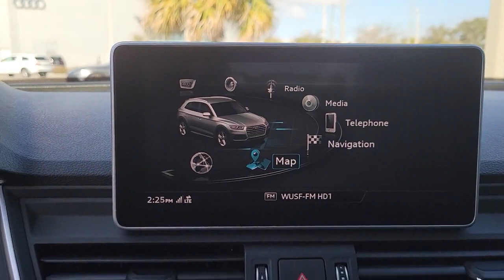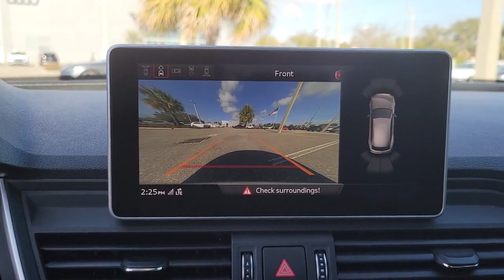2018 Audi SQ5 Clearwater, Tampa, St. Petersburg, Palm Harbor, Largo, FL 63558A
Ibis White Used 2018 Audi SQ5 available in Clearwater, Florida at Audi Clearwater. Servicing Tampa, St. Petersburg, Pal Harbor, Largo, FL.
2018 Audi SQ5 3.0T Prestige - Stock#: 63558A - VIN#: WA1C4AFY5J2145233

Audi Clearwater
18940 US Hwy 19

**AUDI FACTORY CERTIFIED** Adaptive Cruise Control w/Traffic Jam Assist Ambient LED Interior Lighting Plus Package Audi Active Lane Assist Audi Connect PRIME & PLUS Audi Virtual Cockpit Bang & Olufsen 3D Sound System Carbon Atlas Inlays Driver Assistance Package Dual Pane Acoustic Glass for Front Side Windows Exterior Parking Camera Rear Fine Nappa Leather Seating Surfaces Fine Nappa Leather Upholstery Full-Color Head-Up Display High-Beam Assistant Leatherette Covered Center Console Navigation Package Power Liftgate Power moonroof Power passenger seat Prestige Package Radio: MMI Navigation Plus w/MMI Touch Red Brake Calipers w/S Logo S Sport Package Sport Adaptive Air Suspension Sport Rear Differential Top View Camera System Traffic Sign Recognition Wheels: 21 Audi Sport 5-Double-Spoke V Design. CARFAX One-Owner.brbrbrIbis White 2018 Audi SQ5 3.0T PrestigebrbrAudi Certified Pre Owned Owner Benefits * CARFAX Vehicle History Report * 300+ Point Inspection and Certification Process * Certified Pre-Owned Limited Warranty. A factory backed pre-owned limited warranty with coverage for 1 year/unlimited vehicle miles.Certified Warranty is transferable. * Audi Care Pre-Paid Scheduled Maintenance- If there is remaining Audi Care Coverage at time of Certification. * 24/7 Road Side Assistance * 12 Year Limited Warranty against Corrosion Perforation.brbrAwards:br  * 2018 KBB.com 10 Most Fun SUVs   * 2018 KBB.com 10 Most Awarded BrandsbrbrAll prices plus sales tax tag and titling and dealer service fee of $999.00 which represents cost and profits to the selling dealer for items such as cleaning inspecting adjusting new vehicles and preparing documents related to the sale.